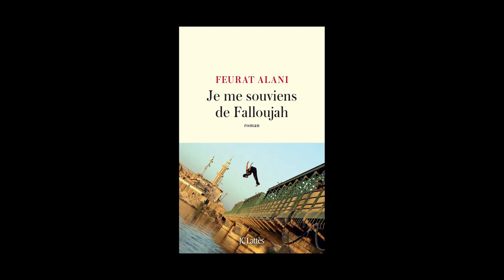Feurat Alani - Je me souviens de Falloujah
Feurat Alani vous présente son ouvrage "Je me souviens de Falloujah" aux éditions JC Lattès.